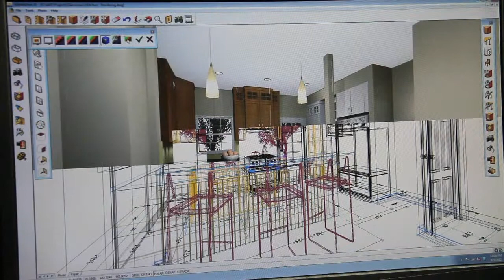Kitchen Technology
For over twenty years, Kitchen Technology has been designing and installing kitchens and baths. We have made hundreds of clients throughout the Main Line thrilled by remodeling their interiors and increasing the value of their homes. We are a full-service firm that provides a broad range of design and installation services. For instance, Kitchen Technology can manage your entire kitchen or bath project from start to finish. Alternatively, we can provide design and cabinetry for installation by your contractor. Our Showroom and Design Studio in Ardmore features a wide selection of kitchens and baths. We also have an eclectic collection of tile and stone from all over the world. Initial consultations are free, and always informative.